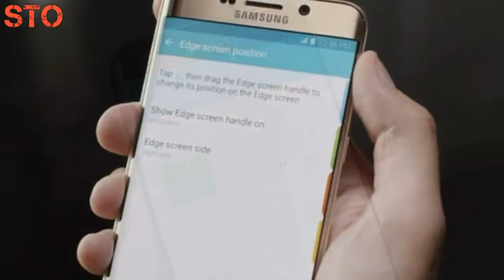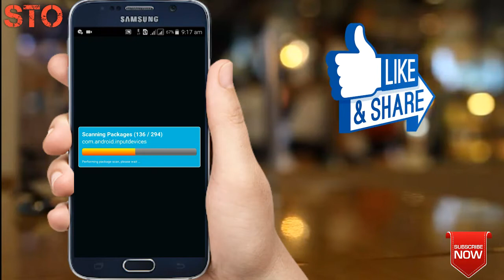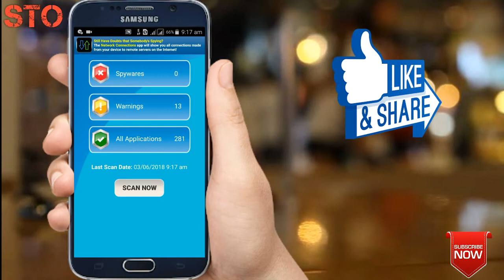Protect your phone from Hacking in bengali. Android all tips and tracks 2018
This is a cool application for protect hacking in your phone. Just use a minimum and protect your phone.This is an owesome app for protection your phone. Personally I have used many times and protect my phone. So I should understand your phone does not hacked when using this application.